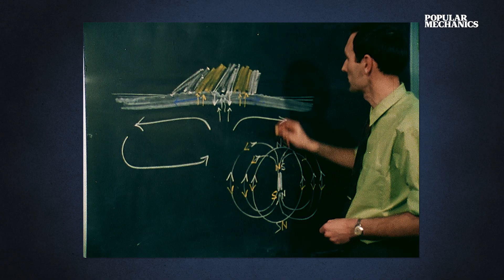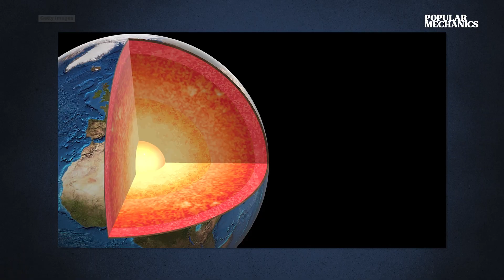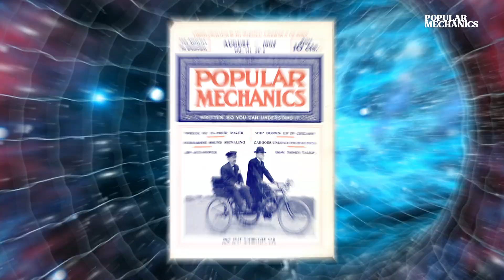A Sunken Unsinkable Battleship and Magnetic Blobs of Molten Iron | POP News | Popular Mechanics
Welcome to POP News! Here are the stories covered in this episode:

Explorers Find Wreck of the USS Nevada, the Battleship That Was Nuked...Twice